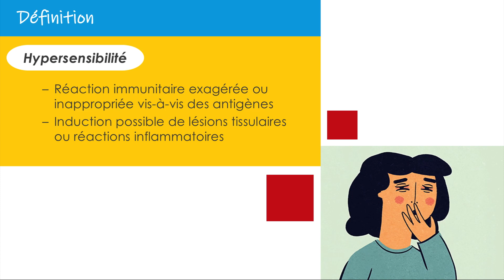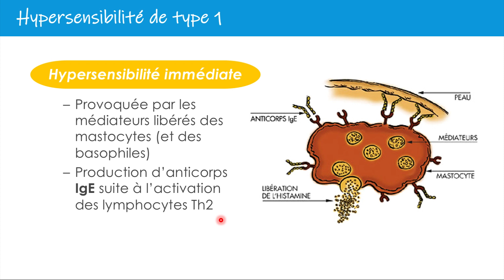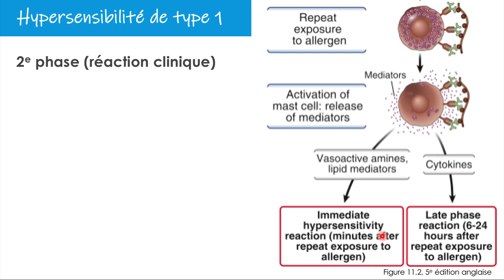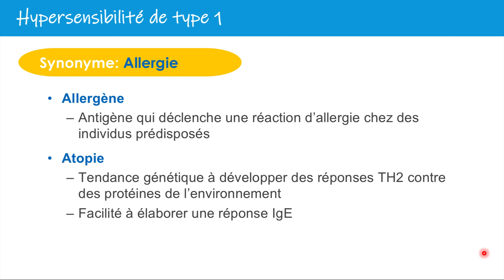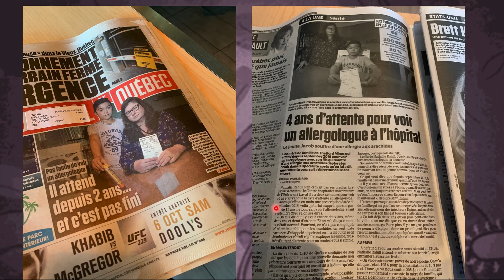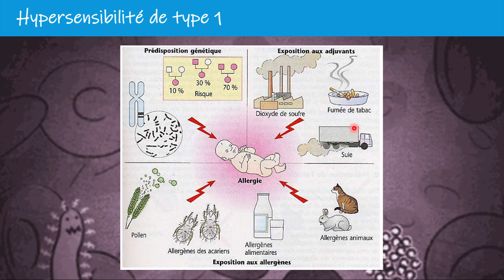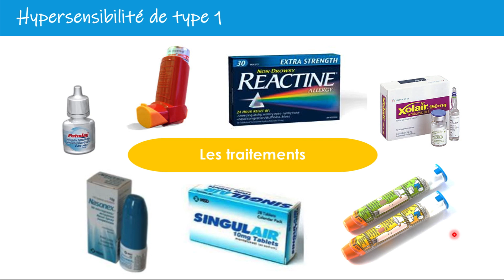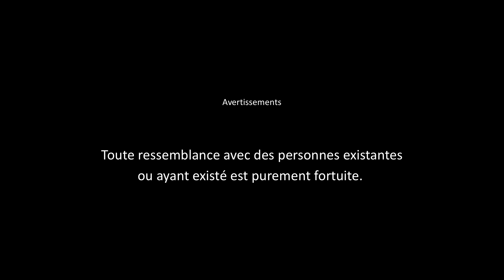Les réactions d'hypersensibilité - Chapitre 11 (Partie 1)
Les hypersensibilité sont des affections causées par des réactions immunitaires excessives ou aberrantes. Nous décrirons ici la plus connue d'entre elles: l'hypersensibilité immédiate ou de type 1.